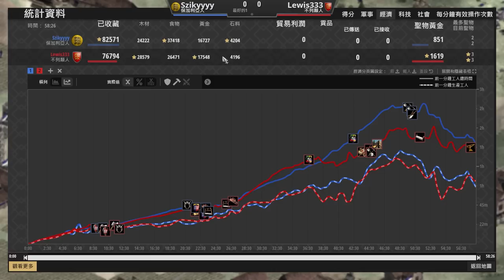【世紀帝國2決定版】不列顛開局損失慘重被迫轉守為攻，保加利亞鋼鐵步騎聯軍直逼不列顛陣地！｜不列顛 vs 保加利亞【2000+】​